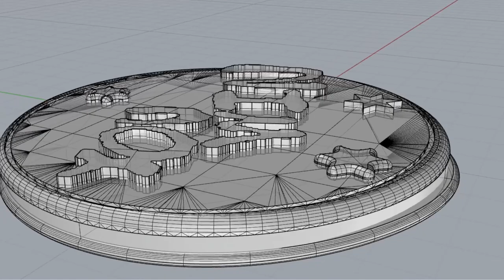Ugly Medal 3D Model - Studios Jargo Rhinoceros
Ready to be implemented in your spaces, no time spent adjusting or recreating other models. Download it with the textures implemented. A lightweight 3D object that won't clutter your scenes or hinder your renders or animations.  Optimized bitmap rendering. Lightweight material support.
This feature was originally made in Rhinoceros CAD system.
Remember this 3D modeling and rendering tip: There are rarely perfect edges in nature, whenever you can fillet or chamfer your sharpest angles, even very small ones, rendering light will have a more natural effect on your objects .
Thank you for supporting me, I am a young 3D artist betting on this new industry and I want to thank you for your preference. I hope to continue improving my models and services over time, always focused on your needs that I recognize as a colleague. My passion is the 3D world and I want to assure you that my models have a level of detail focused on this. And as a guarantee of my services, I want to remind you that we are always here to support you in any future need, whether it be adjusting one of our models to your most specific need, detailing it in some special way or simply creating something new. Thank you very much indeed, and may this be a great start for us in this exciting new industry.
Visit my profile and discover new models every week! from objects for the home as well as others that are somewhat different and new, from gamer objects, space exploration, music, technology, medicine, etc. And if possible, write me in the comments what other objects you would like to find, believe me I understand the frustration of not finding an object that many times would seem obvious and is not there haha, I will gladly read the comments not only to improve my craft, but also create these objects. Thank you very much and good luck in your projects!

Fabricado con texturas PBR. Este modelo fue realizado en Rhinoceros como una polisuperficie cerrada, útil para impresión 3D si se desea. Así como también se encuentra convertida y disponible en los diferentes formatos de uso más convencional.
Este modelo se puede utilizar para el diseño y la comercialización de entornos domésticos y de oficina modernos. Al mismo tiempo se puede utilizar como inspiración para los diseñadores de interiores. Familiarízate con la composición de este modelo y crea tu propia expresión con texturas y colores. Como resultado, puede disfrutar del sentido de las tendencias actuales y de alta calidad para su propio hogar y espacios futuros. También es muy divertido cambiar este modelo para mostrar lo que te gustaría. Listo para decorar tu hogar con un look vibrante y crear espacios más realistas. ¡Disfruta!  ¡Compre para su oficina y cree un espacio de oficina atractivo! Compra para una familia joven, haciendo un espacio único y veraz.
Listo para ser implementado en sus espacios, sin perder tiempo ajustando o recreando otros modelos. Descárgalo con las texturas implementadas. Un objeto 3D liviano que no abarrotará sus escenas ni obstaculizará sus renderizados o animaciones. Representación de mapa de bits optimizada. Soporte de material ligero.
Esta función se creó originalmente en el sistema CAD de Rhinoceros.
Recuerde este consejo de modelado y renderizado 3D: rara vez hay bordes perfectos en la naturaleza, siempre que pueda filetear o achaflanar sus ángulos más agudos, incluso los más pequeños, la luz de renderizado tendrá un efecto más natural en sus objetos.
Gracias por apoyarme, soy un joven artista 3D que le apuesta a esta nueva industria y quiero agradecerles su preferencia. Espero seguir mejorando mis modelos y servicios con el tiempo, siempre enfocado en sus necesidades que reconozco como colega. Mi pasión es el mundo 3D y quiero asegurarte de que mis modelos tienen un nivel de detalle enfocado a esto. Y como garantía de mis servicios, quiero recordarte que siempre estaremos aquí para apoyarte en cualquier necesidad futura, ya sea ajustar uno de nuestros modelos a tu necesidad más específica, detallarlo de alguna manera especial o simplemente crear algo. nuevo. Muchas gracias de verdad, y que este sea un gran comienzo para nosotros en esta nueva y emocionante industria.
¡Visita mi perfil y descubre nuevos modelos cada semana! desde objetos para el hogar como otros un tanto diferentes y nuevos, desde objetos gamers, exploración espacial, música, tecnología, medicina, etc. Y si es posible, escríbeme en los comentarios que otros objetos te gustaría encontrar, créeme que entiendo la frustración de no encontrar un objeto que muchas veces parecería obvio y no esta jaja, con gusto leeré los comentarios no solo para mejorar mi craft, pero también crear estos objetos. ¡Muchas gracias y suerte en tus proyectos!
Recuerda este tip de modelado 3D y renderizado: Rara vez hay bordes perfectos en la naturaleza, siempre que puedas empalma o genera un chaflan en tus ángulos más agudos, aunque sean muy pequeños, al renderizar la luz tendrá un efecto más natural en tus objetos.